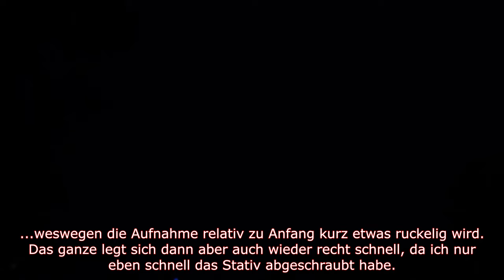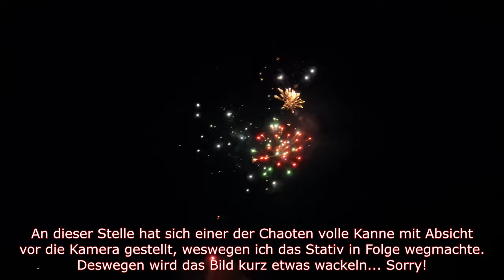XXL Abschlussfeuerwerk vom Volksfest Neubrandenburg! 🔥 | 4K | PyroNexus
Aufnahmen vom 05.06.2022 - Upload hat etwas gedauert, weil eine Videodatei kaputt war und ich diese bis neulich versucht habe zu retten. Dies ist nun gelungen, somit viel Spaß mit dem Feuerwerk! 👀

Ich hoffe euch hat das Video gefallen, wenn ja, würde ich mich sehr über ein Like und ein Abo freuen! Aktiviert auch gerne die Glocke um nichts mehr zu Verpassen! 🔥